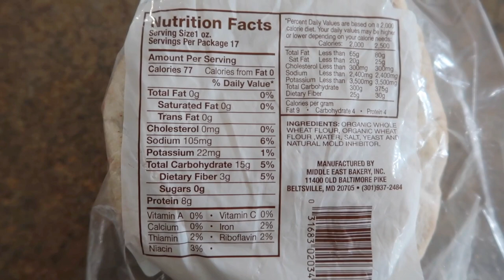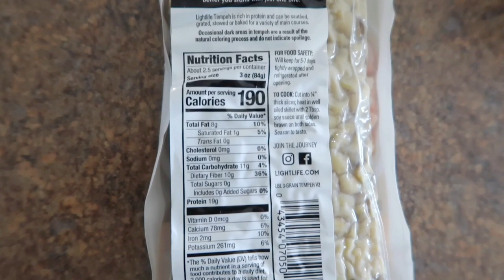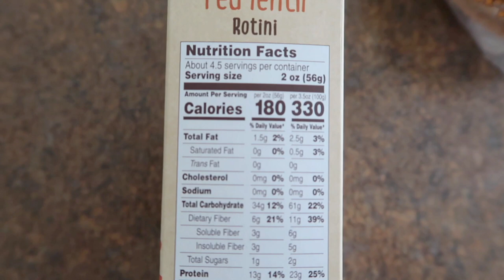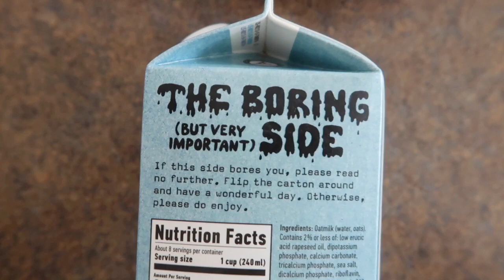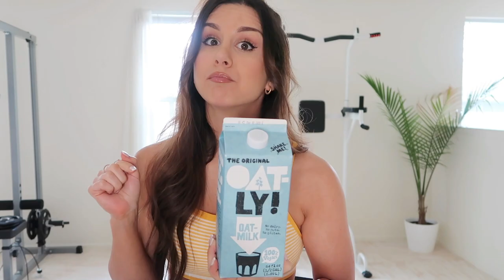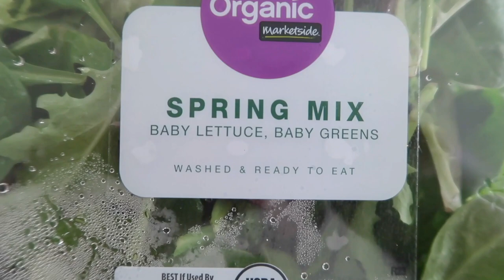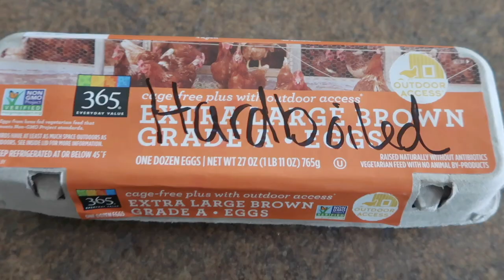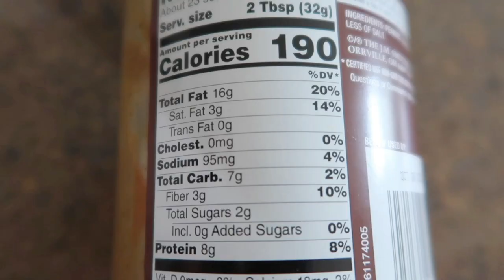10 HEALTHY FOODS I BUY EVERY WEEK AND WHY | ASHLEY GAITA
Hey honeys! 💕 Today I'm sharing with you 10 healthy foods I buy every week and why! These are staple foods - some of which I eat DAILY! All about eating for function and to feel my best! Hope you guys enjoy! Together, we got this!!! 💪🏽 xo

♡ You can find my workout videos streaming on Daily Workout Apps!

♡ MY FILMING EQUIPMENT:
Vlog Camera
Ring Light
Box Lights